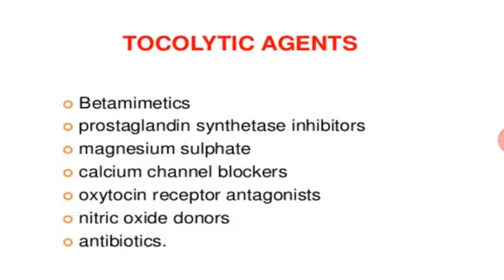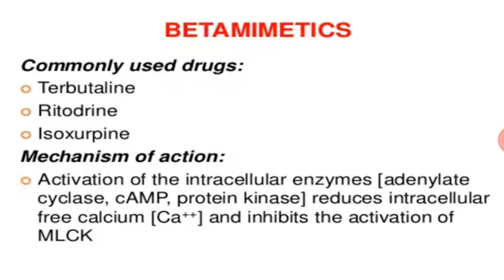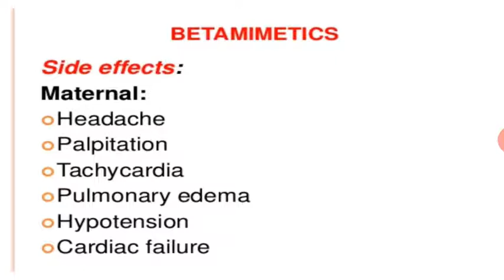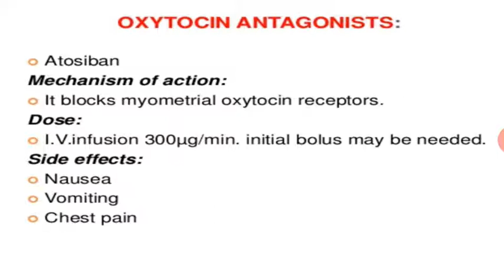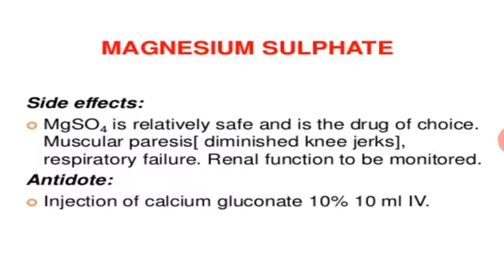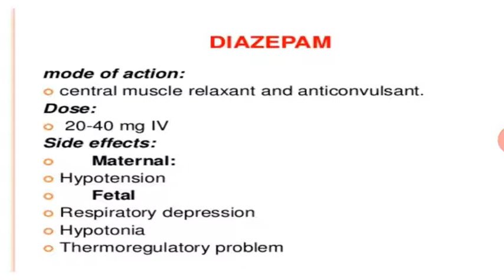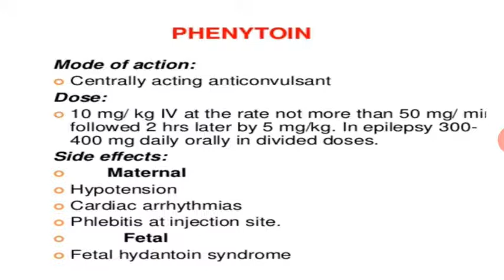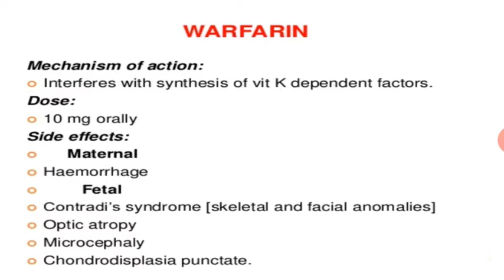Meenakshi Ma'am Topic:- Pharmacotherapeutics in Obstetrics Part III